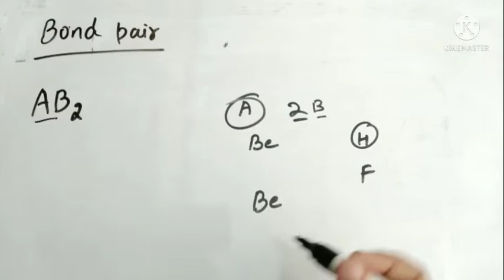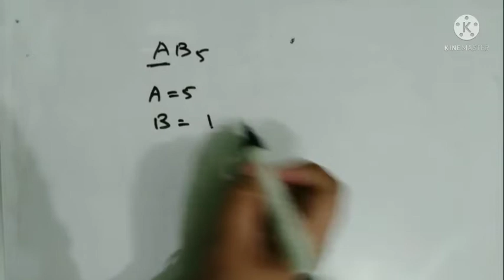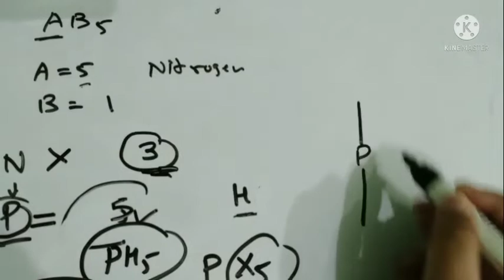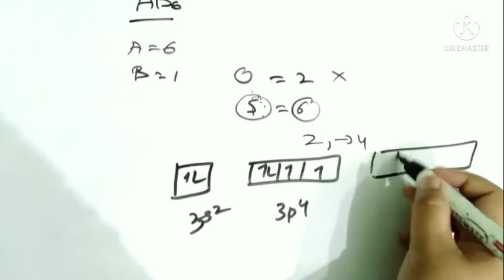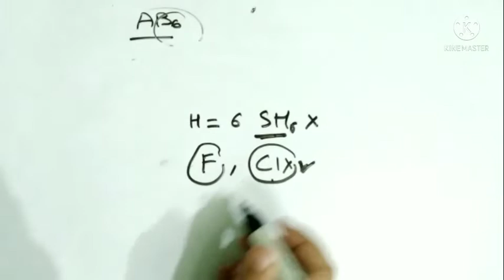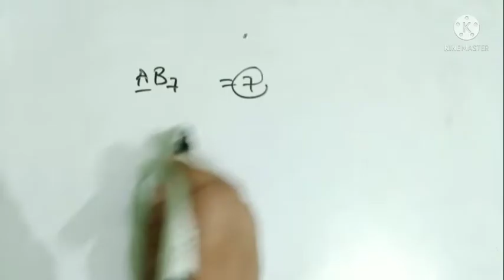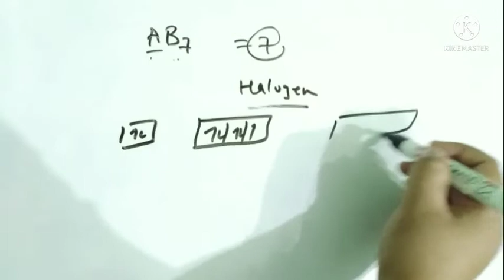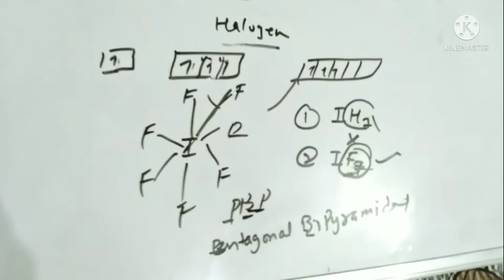VSEPR PART 2| CHEMICAL BONDING